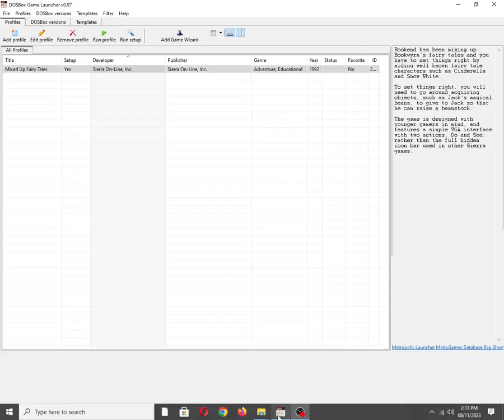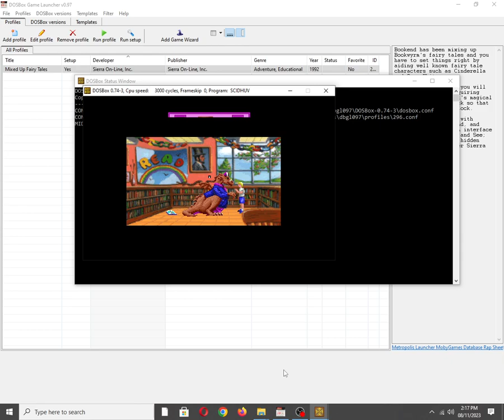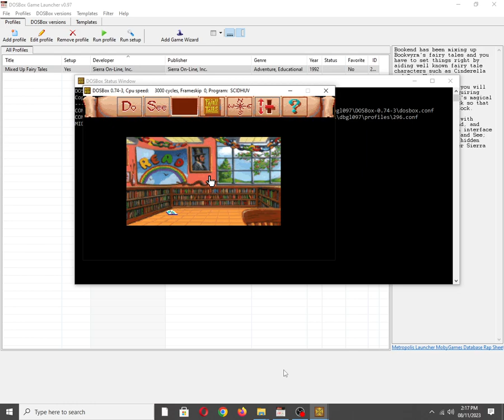Mixed Up Fairy Tales [MS DOS] Some Music on Creative Music System/Game Blaster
Mobygames description:
Bookend has been mixing up Bookwyrm's fairy tales and you have to set things right by aiding well known fairy tale characters such as Cinderella and Snow White.

To set things right, you will need to go around acquiring objects, such as Jack's magical beans, to give to Jack so that he can raise a beanstock.

The game is designed with younger gamers in mind, and features a simple VGA interface with two actions, "Do" and "See"; rather than the full hidden icon bar used in other Sierra games.

Also available on:
Vanillo: ☑✔✅
COS.TV: ✅✔☑